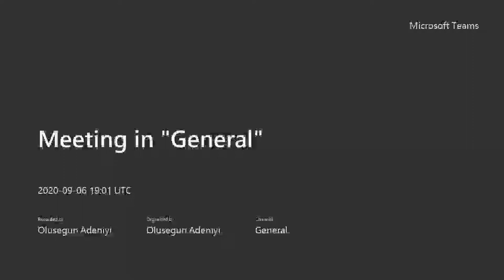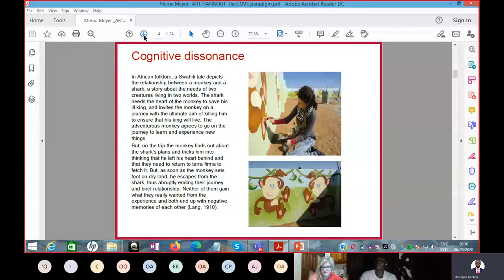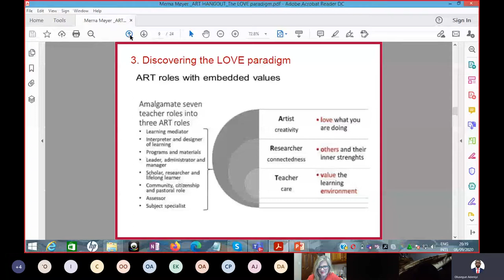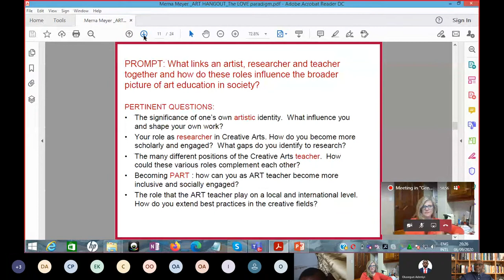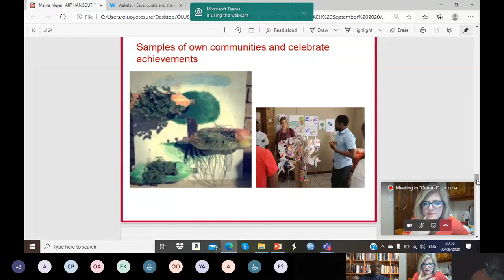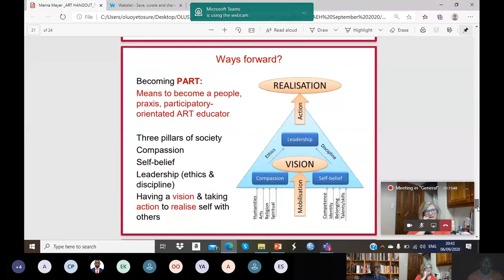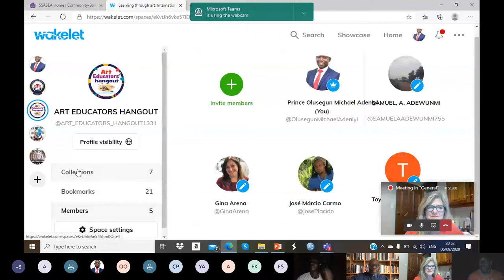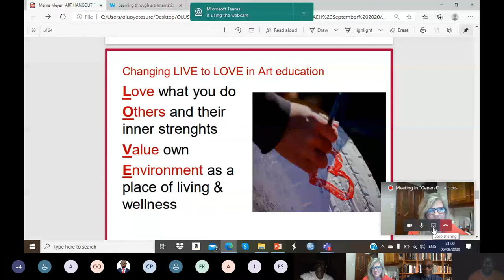ART EDUCATORS HANGOUT held on 6th September 2020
The Art Educators Hangout provided the art educators with the platform to foster dialogue and sharing stimulating art projects with the aims to improve creativity and art appreciation; and the vision to build network of art educators across the continent of Africa that are locally relevant and influential with global perspective.